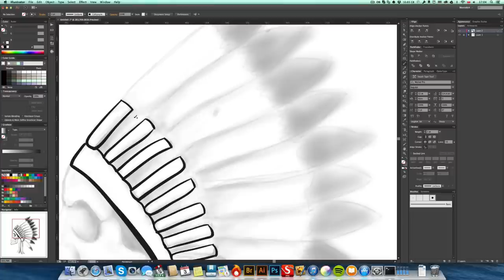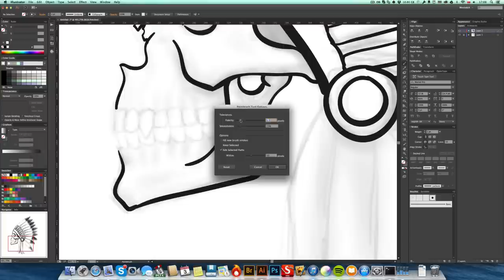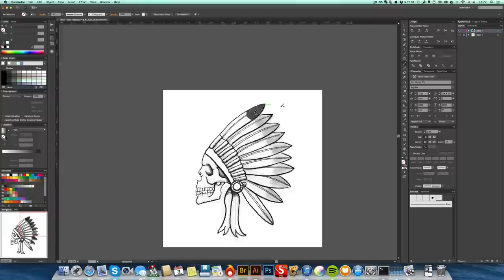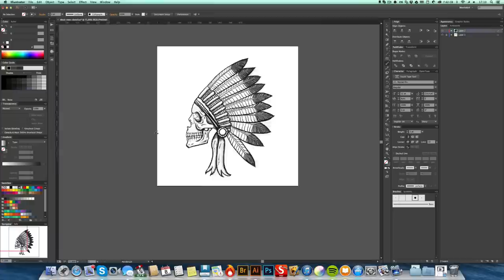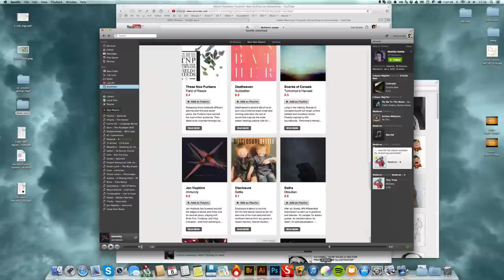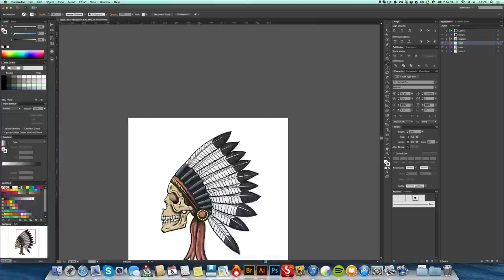Dead Man - Speed Painting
Speed Painting. Conceptual vector illustration.
Soundtrack: The Glitch Mob - How To Be Eaten By A Woman